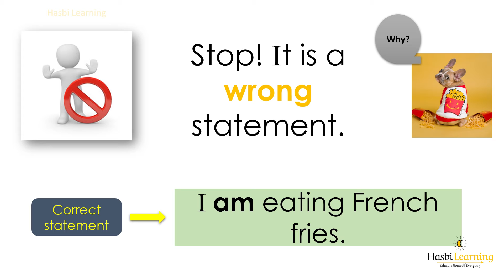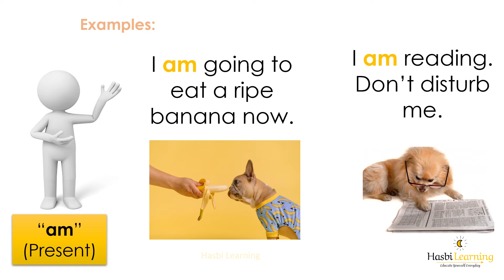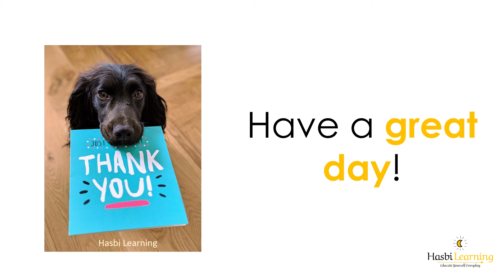13. Grammar - Be form verb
When to use "is" and "was" in a statement?